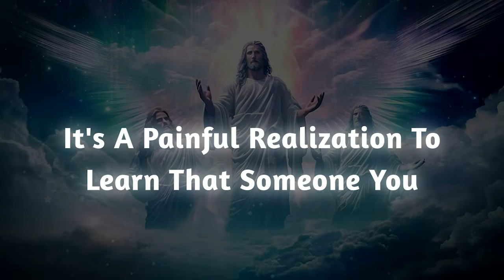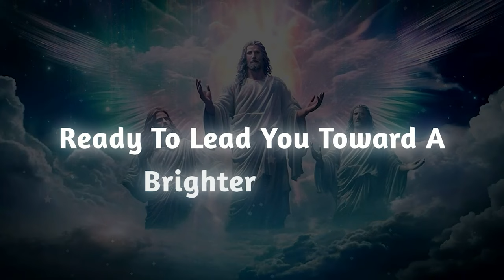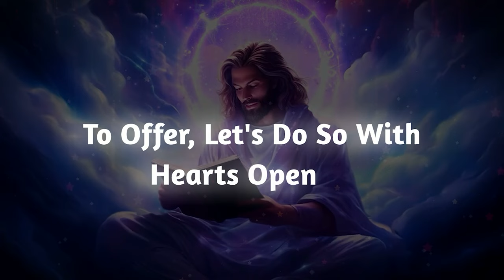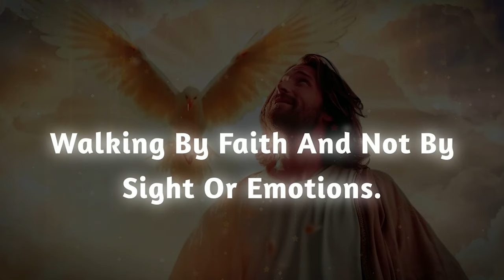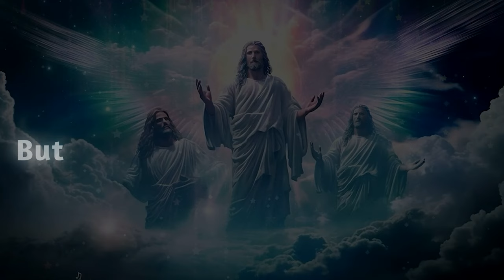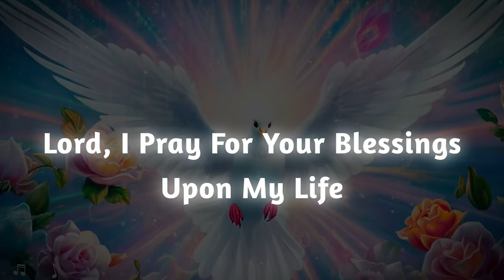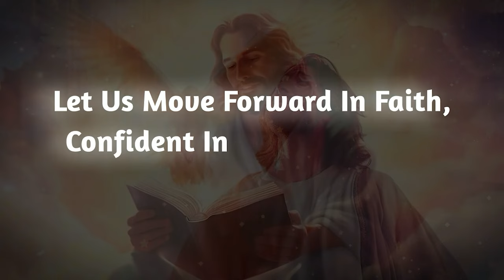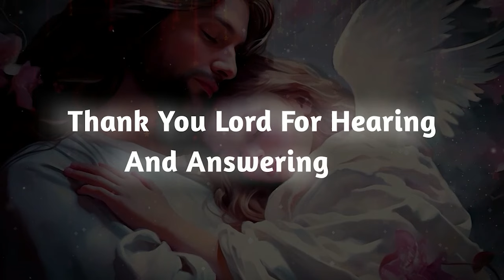A Camera was Installed there and they were not aware by doing this to you…